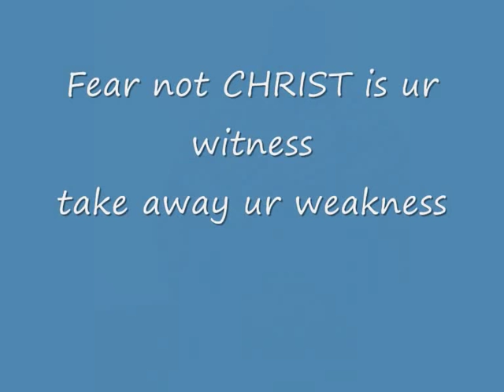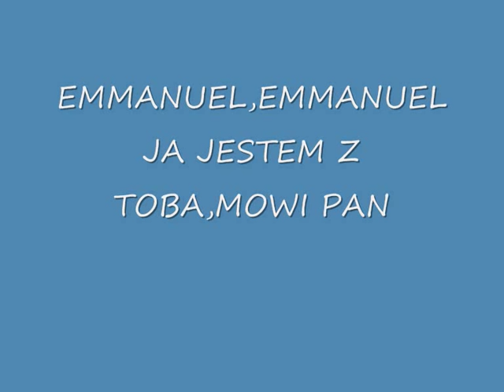Emmanuel... Sylvester & Gosia